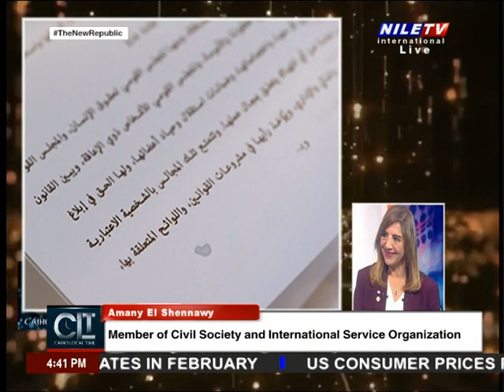Cairo Local Time 16 3 2024 Dr Amany El Shenawy